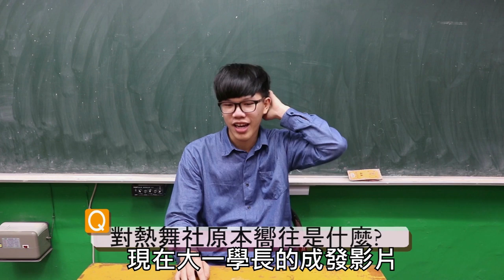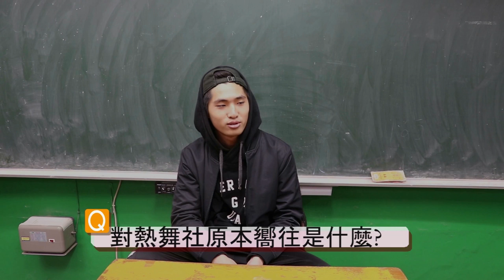02 Locking＋Popping 主題舞 Yearn｜20180324 成功熱舞26th成果發表《Annotation》